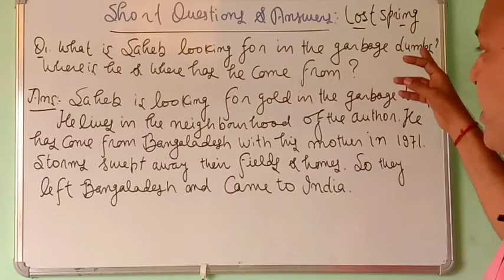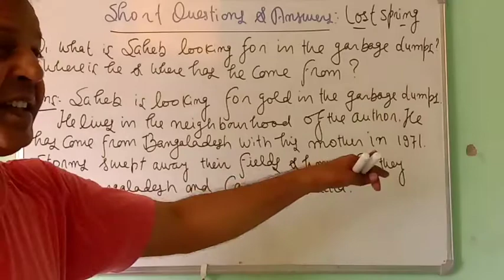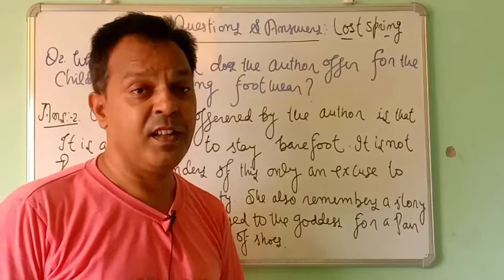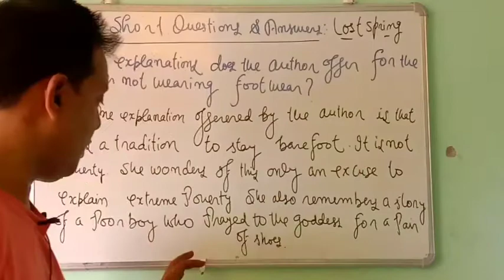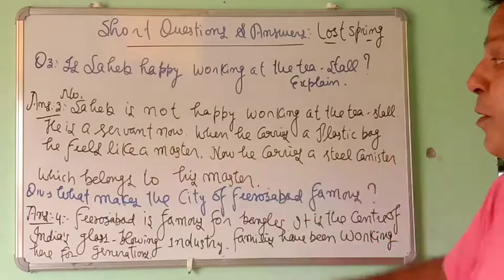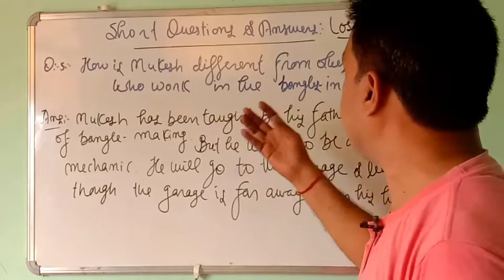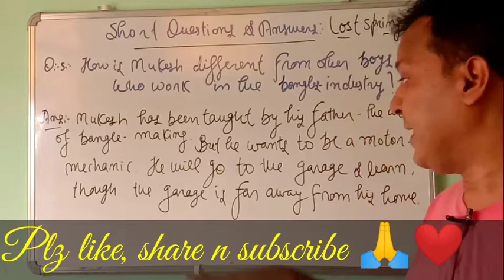Short Questions n Answers, Lost Spring, Class 12th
lost Spring, Short questions n answers
lost spring class 12 in english animation class 12 lost spring
class 12 lost spring in hindi
class 12 lost spring summary in hindi
class 12 lost spring summary
class 12 lost spring english
summary of lost spring in hindi
summary of lost spring in hindi class 12 class 12 english lost spring summary
cbse class 12 lost spring